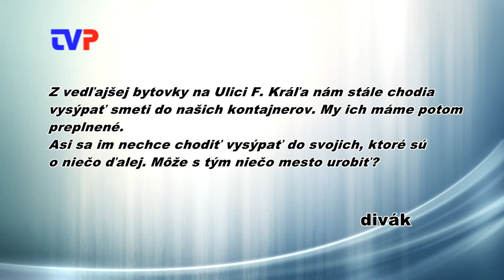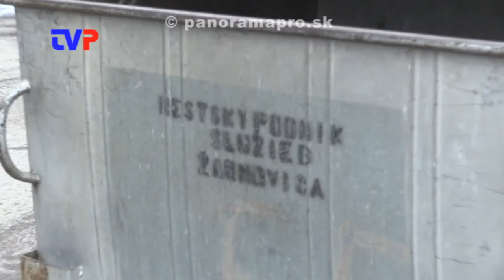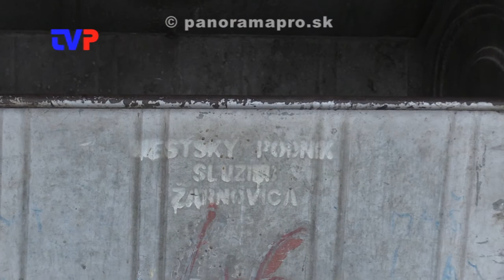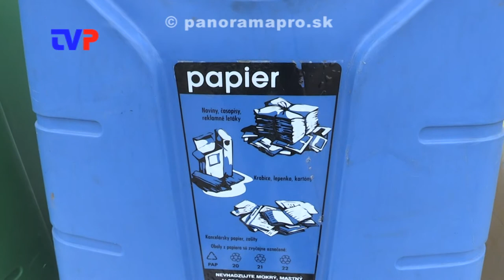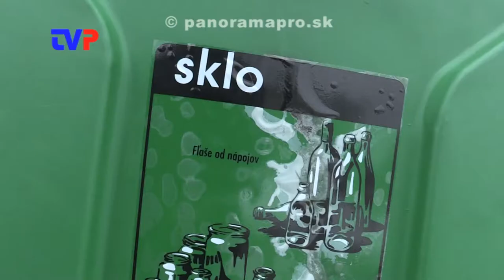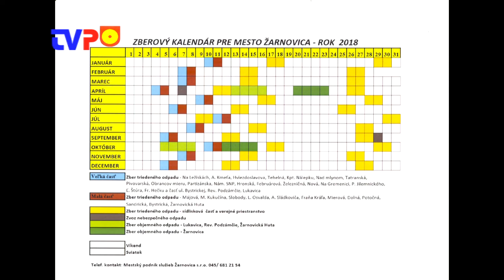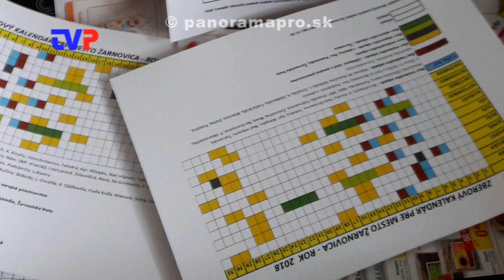Hádžu odpadky do cudzích kontajnerov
Problém obyvateľov bytového domu na sídlisku v Žarnovici s obyvateľmi vedľajšieho  domu.